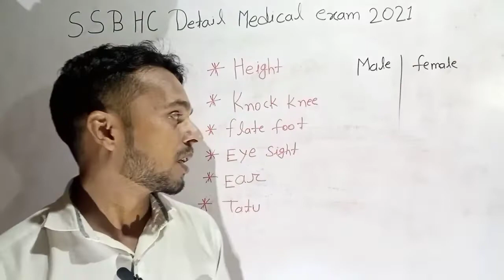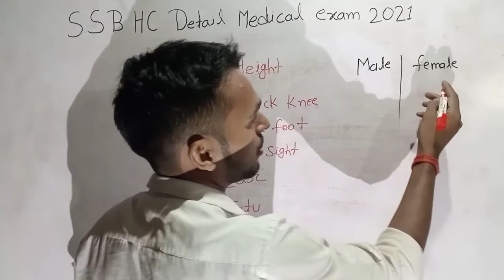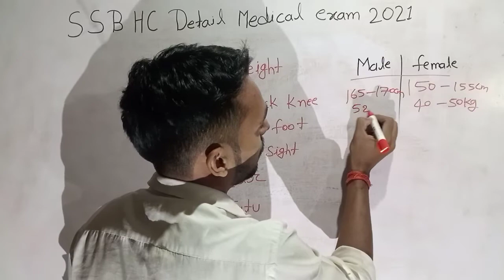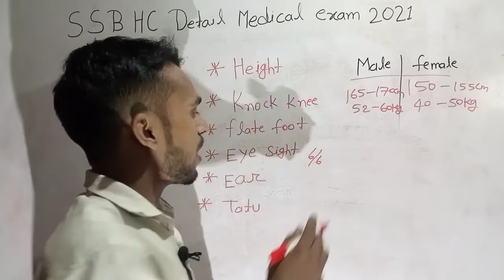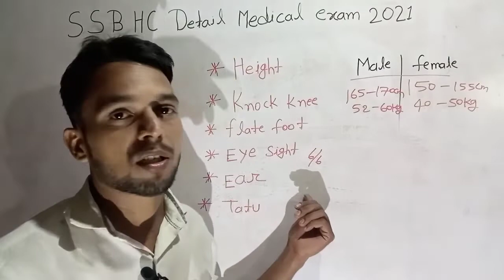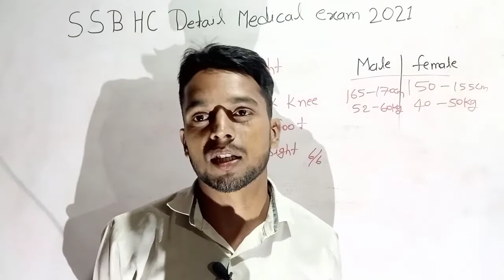SSB HCM detail medical examination 2021 all information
SSB Head constable medical examination
SSB medical
SSB details medical examination
SSB HCM admit medical
SSB medical
SSB all information
SSB HCM admit card
SSB HCM final medical examination